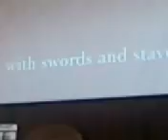Good Friday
in new jersey